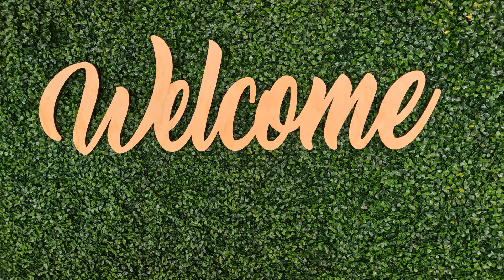Brucelee refaceapp aslammirza youtube shortclip